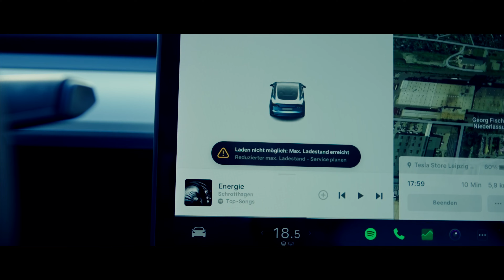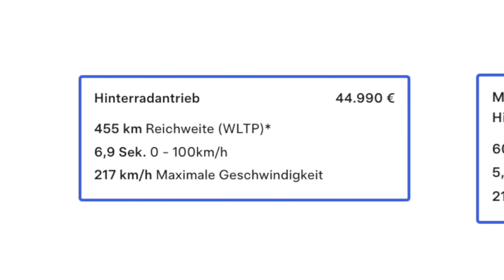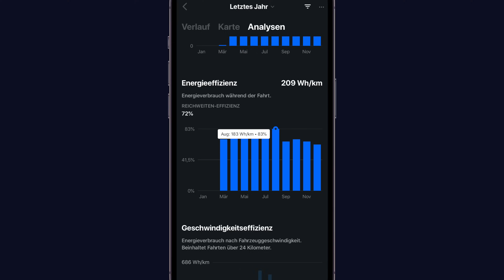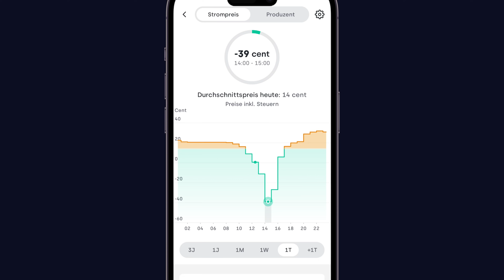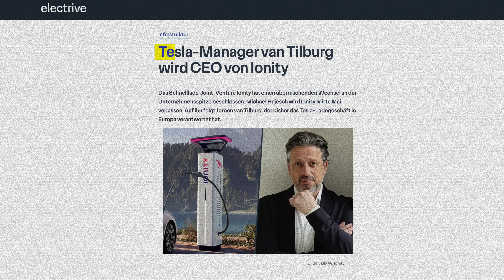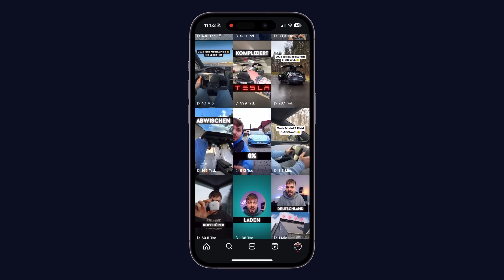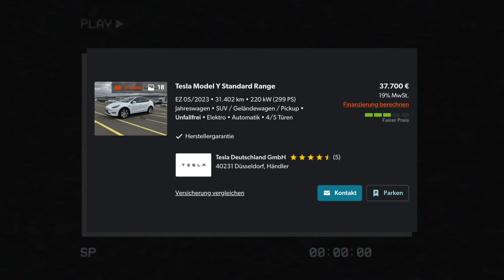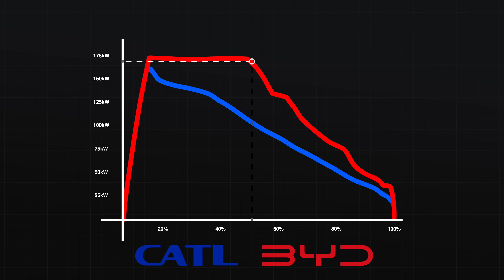1 Jahr TESLA Model Y statt DIESEL: Mein Fazit! 😯